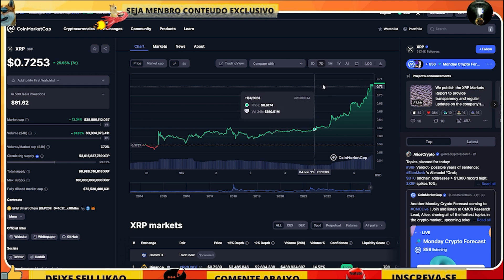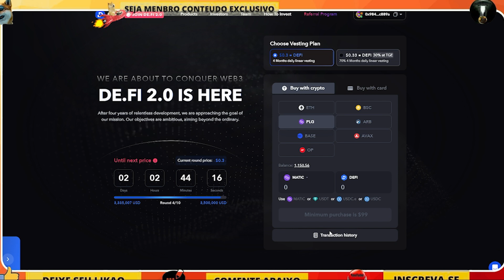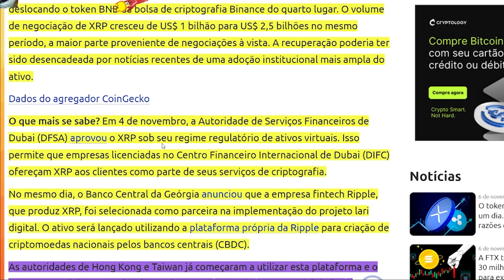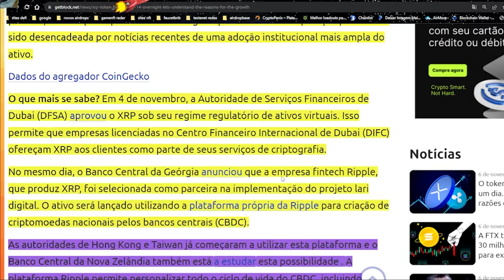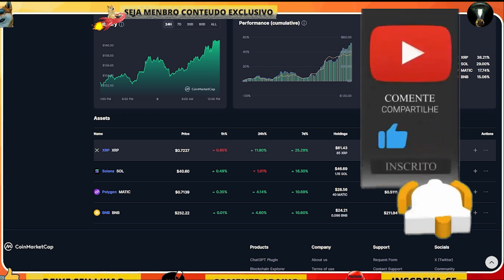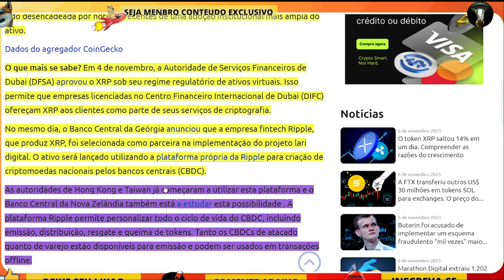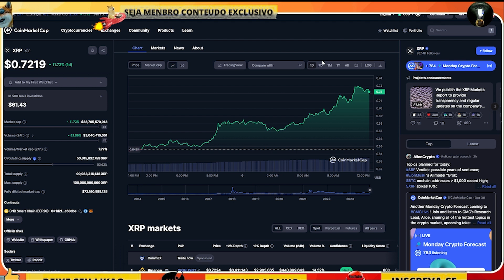$10,00 XRP HOJE RIPPLE CRIPTOMOEDA PODE EXPLODIR MAIS AINDA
VIDEO ANTERIOR BABY NA BINANCE

2️⃣⃣  ..CONTRATO DO TOKEM
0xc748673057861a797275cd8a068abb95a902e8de